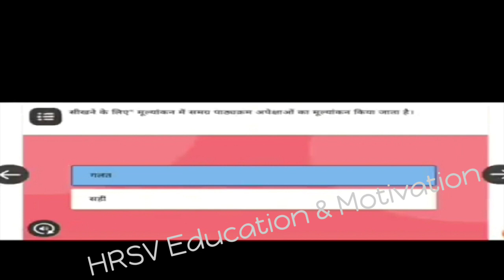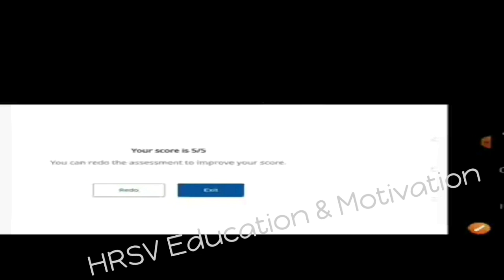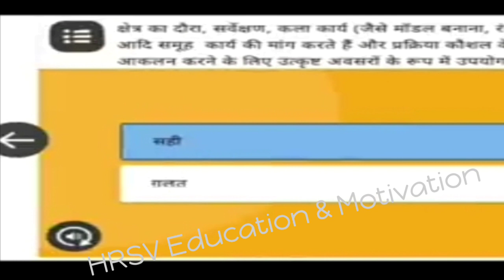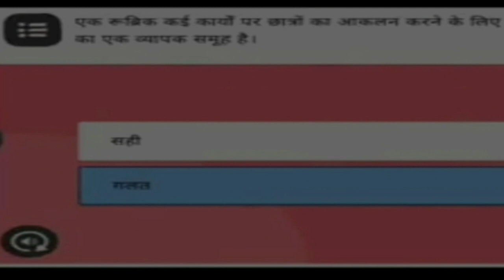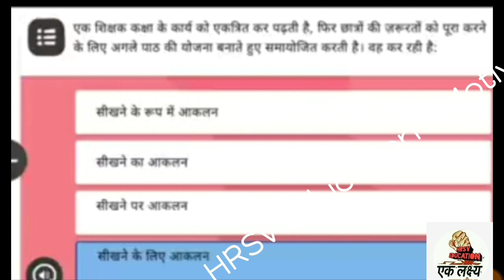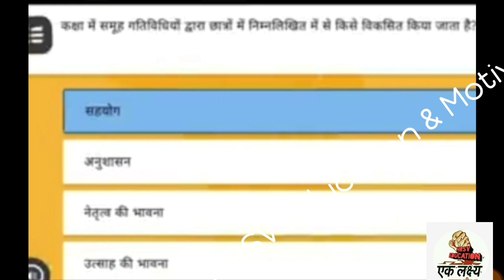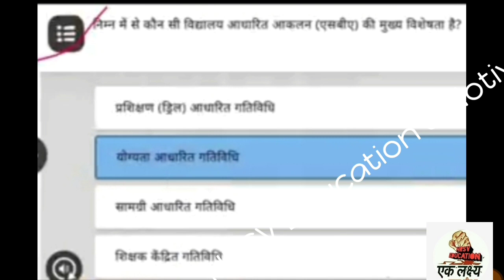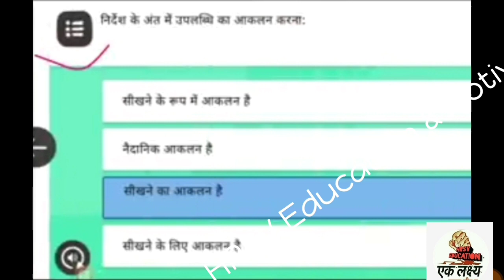मॉड्यूल-7:विद्यालय आधारित गतिविधि 2 और 6 की प्रश्नोत्तरी | Nishtha Training | module 7 prashnottary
*ऑनलाइन निष्ठा प्रशिक्षण- दीक्षा एप्प*
*आरम्भ दिनांक-
16/11/2020 से 30/11/2020 तक

मॉड्यूल/कोर्स 7,8 और 9 की ट्रेनिंग दीक्षा एप पर अपलोड कर दिया गया है,
*परन्तु*
16 नवंबर 2020 से शुरू होगी।

*7- UP_विद्यालय आधारित आकलन*
मॉड्यूल-7 लिंक***